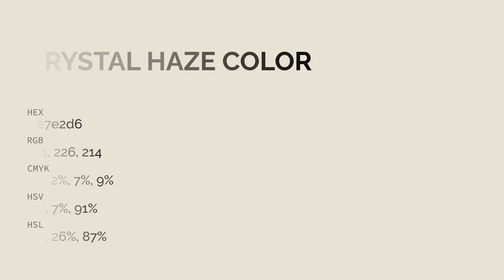Crystal Haze color e7e2d6 hex color - Grey color - Cool color e7e2d6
What color is Crystal Haze ? e7e2d6 hex color - Grey color - Cool color e7e2d6

Hex e7e2d6 Color Code is also known as Crystal Haze color.